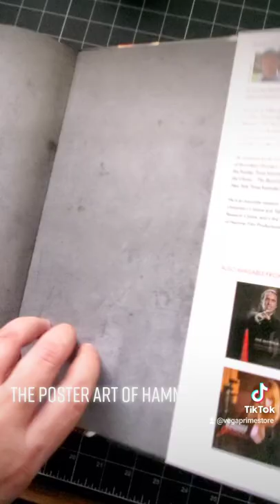THE POSTER ART OF HAMMER